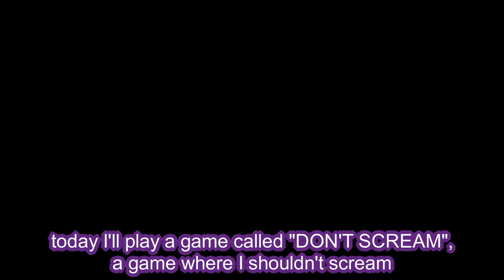Shien who's good at horror, can't play DON'T SCREAM because he's loud (HOLOSTARS eng sub clip)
popopoopo